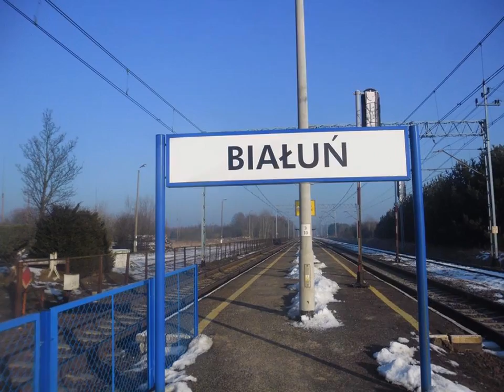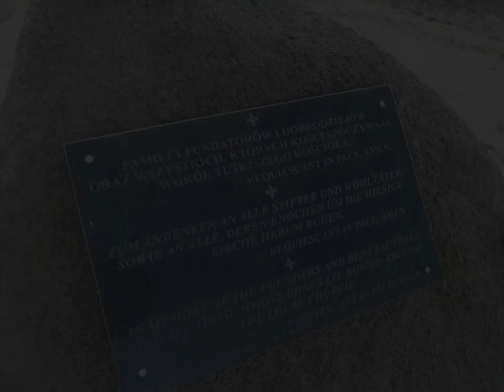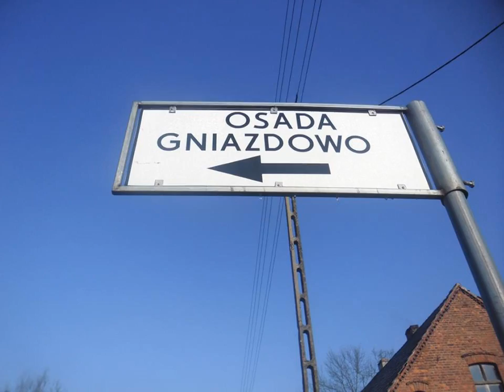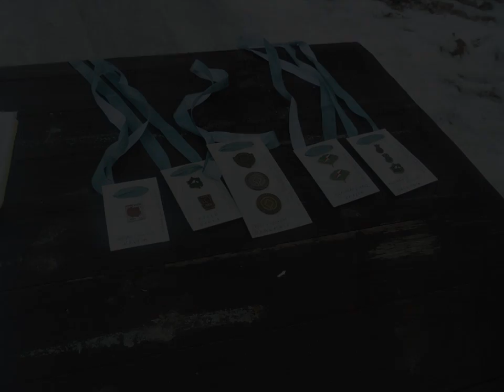III Rajd Pieszy Szlakiem Puszczy Goleniowskiej